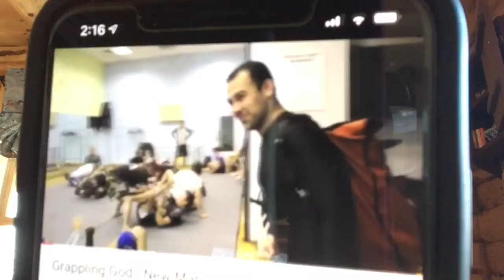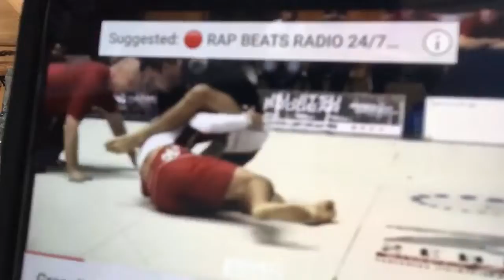Marcelo Garcia is the GOAT (Greatest of All Time) - The Michael Jordan of BJJ